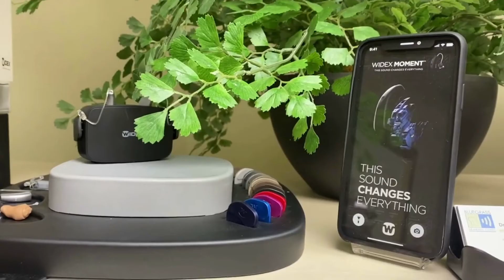Bluegrass Hearing Clinic Spotlight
We continue our coverage on females leaders of Bourbon County!